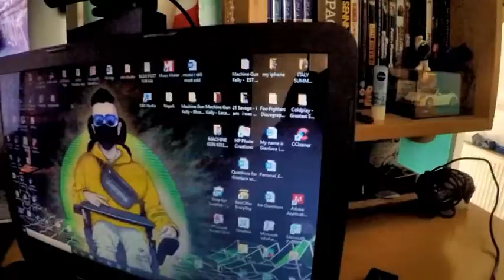I DON’T MISS THE PUB, I GET DRUNK AT HOME ANYWAY???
Your probably wondering why I haven’t uploaded in about a week well I just needed a break from everything to be honest, I wasn’t in the mindset to vlog. I’m not asking for a pity party it’s not me but seeing everyone in pubs and restaurants on the 4th of July just annoyed me because I’m shielding so I can’t go anywhere. It was not just that alone it was  more of a crescendo of things so I just had to take some time to get my mind right.